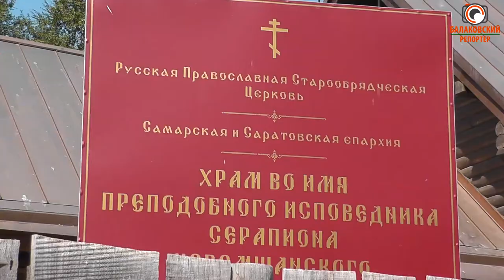Помогают всем миром: строительство старообрядческого храма в Балакове почти завершилось